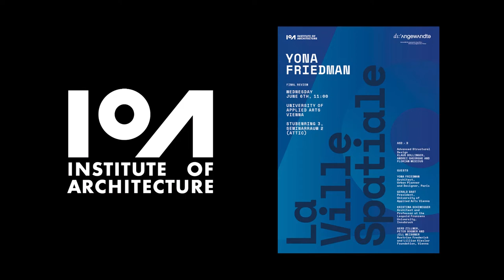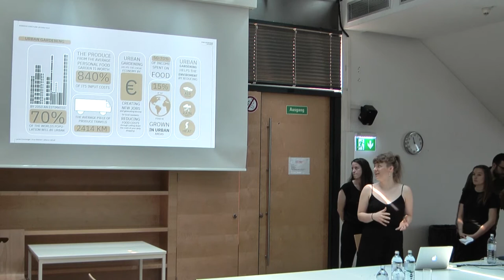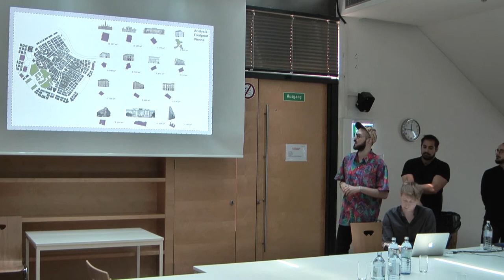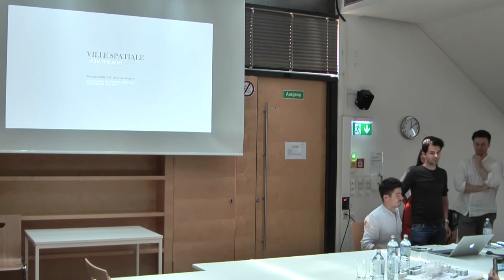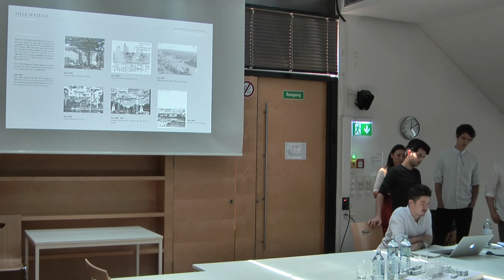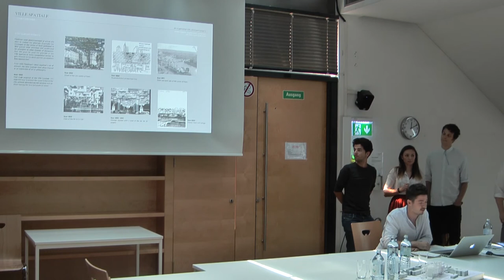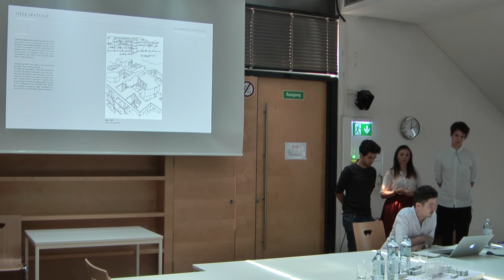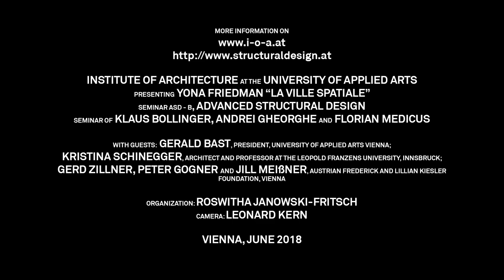Yona Friedman, La Ville Spatiale, Final Reviews Advanced Structural Design Seminar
Final review ASD – B, advanced structural design seminar of
Klaus Bollinger, Andrei Gheorghe and Florian Medicus

Wednesday, June 6th, 11:00
with special guest Yona Friedman, Architect, Urban Planner and Designer, Paris

University of Applied Arts Vienna
Stubenring 3, Seminarraum 2 (attic)

Guests:
Gerald Bast, President, University of Applied Arts Vienna
Kristina Schinegger, Architect and Professor at the Leopold Franzens University, Innsbruck
Gerd Zillner and Peter Bogner, Austrian Frederick and Lillian Kiesler Foundation, Vienna